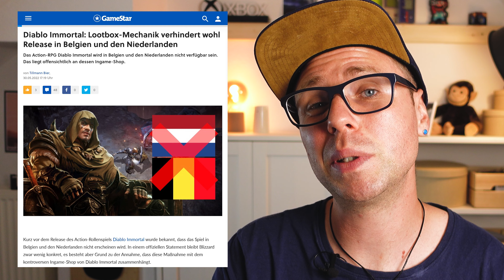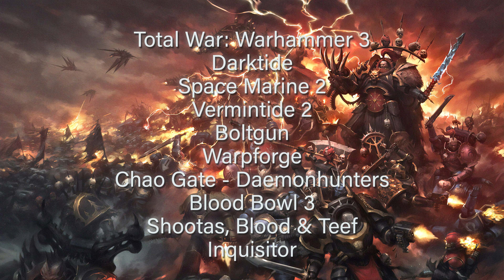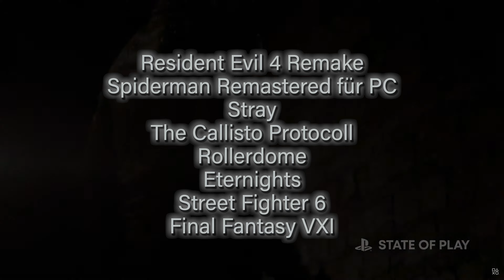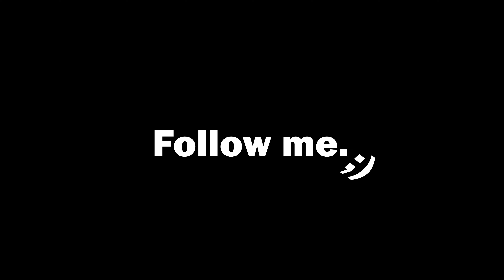Street Fighter 6 sieht fantastisch aus! XBOX Playstation Gaming News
Falls ihr noch Fragen habt, mich besser kennen lernen wollt oder einfach jemanden zum Zocken sucht, dann schaut doch einfach auf meinem Discord Server oder Twitter Account vorbei.